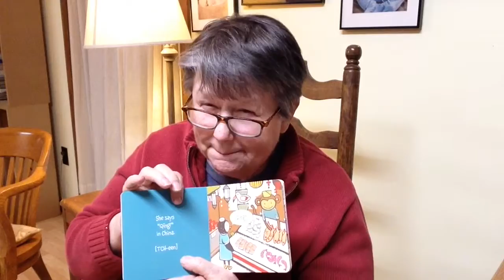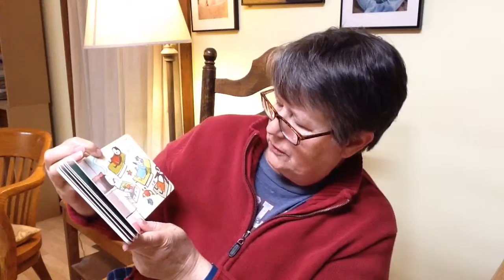How Penguin Says Please!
Penguin travels the world saying Please in different languages. (Apologies for any mispronunciations!)